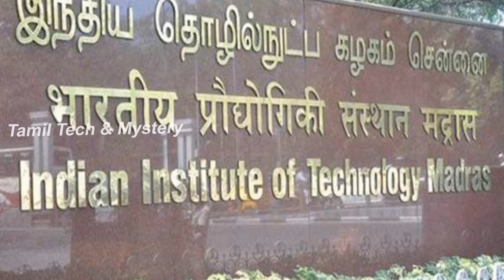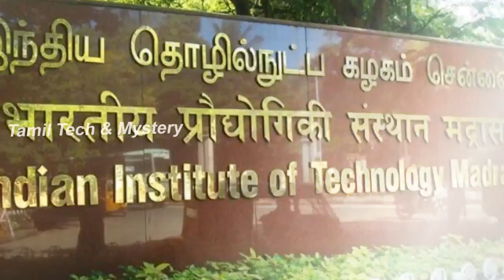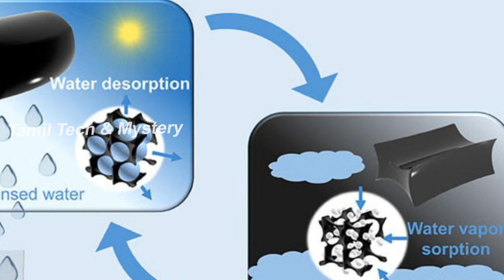Water from Air device | காற்றை தண்ணீராக மாற்றும் நீரோ கருவி! ஐஐடி மாணவர்கள் சாதனை!| Chennai IIT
Water from Air device. The IIT Students are discovered the new device to turn the air into water. Water is the main source for the living things like both animals and human beings. Because of the weather condition and global warming, we had lost the rain source day by day. In this stage, the IIT students were did one project and make one device that will turn the pure air into Water. If this project gets success, then we can easily produce the water for our purpose.